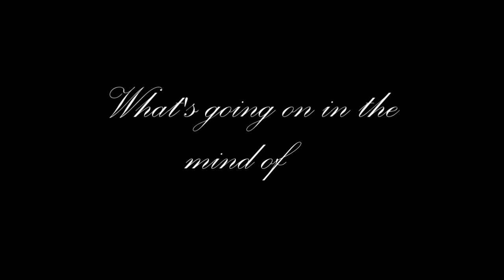My Thought On Penelope And Pepe Le Pew.